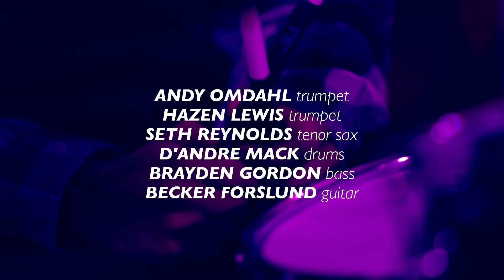Timberline High School 'Chameleon' | School Of Jazz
After nearly two decades leading the bands at Timberline High School in Lacey, Cal Anderson knows he has some special players on his hands now. Performing three varied standards in the KNKX studios, these five young men impressed our audience and their mentor, Andy Omdahl.

Musicians:
Hazen Lewis — trumpet
Seth Reynolds — tenor sax
Becker Forslund — guita
Braden Gordon — electric bass
D'Andre Mack - drums
Andy Omdahl — trumpet (mentor)

Audio:
John Kessler

Want to stream jazz 24/7? Check out Jazz24.org and stream worldwide for free!

KNKX Public Radio broadcasts from Seattle & Tacoma, Washington. Listen to us online at KNKX.org